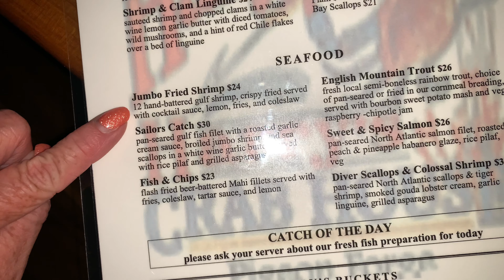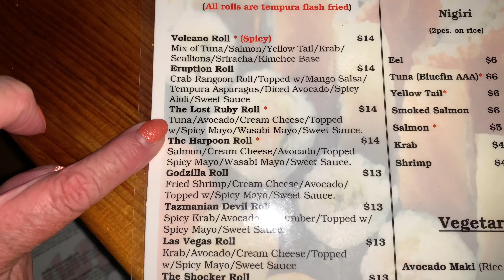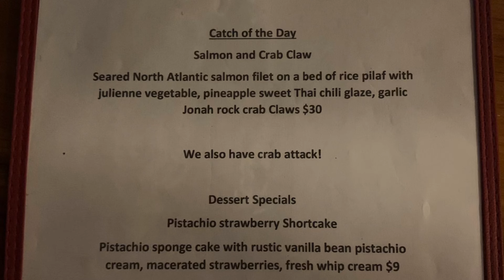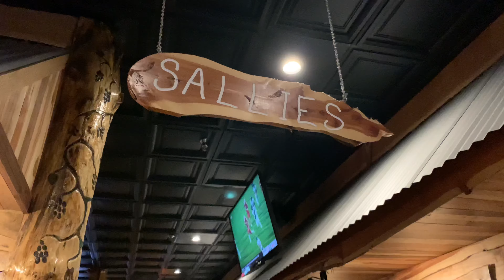Harpoon Harry’s Crab House | Pigeon Forge, Tennessee | Great Seafood